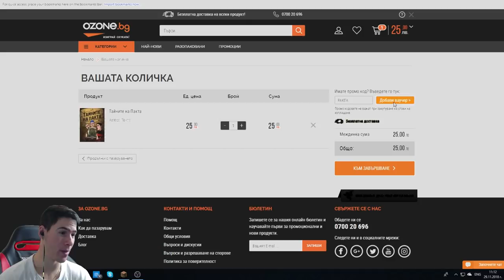Да разгледаме - Истински Живот в Майнкрафт #2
🔥Купете си компютърни компоненти от Ардес с промо-код "PAKTA" за 3% намаление